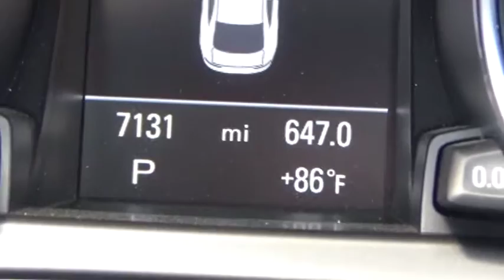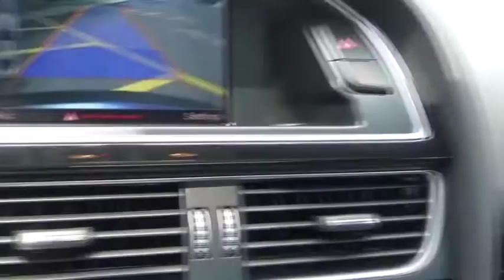2017 Audi A5 for sale near me | Lia VW of Enfield, Enfield, CT P06089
U 2017 Audi A5 for sale near me | Lia VW of Enfield, Enfield, CT.
2017 Audi A5  - Stock#: P06089 - VIN#: WAUD2AFR3HA001265

1 Owner Carfax Certified!. Convenience Package (10-Way Power Heated Front Bucket Seats, Audi Advanced Key, Auto-Dimming Interior Mirror w/Compass, and Heated Auto-Dimming Exterior Mirrors), Dark Brown Walnut Wood Inlays, Navigation System, and Power moonroof. Isn't it time to treat yourself to this Audi A5 2.0T Sport finished in Daytona Gray Pearl Effect/Red Roof and serviced by our ASC certified Technicians to provide many years of worry free driving? brbrCreampuff! This charming 2017 Audi A5 is not going to disappoint. There you have it, short and sweet! Audi has established itself as a name associated with quality. This Audi A5 will get you where you need to go for many years to come. brbrThousands of Cars, Trucks, SUVs, Minivans, certified pre-owned, and that's just the beginning.  The Lia Auto Group has been meeting the automotive needs of our customers for over 30 years.  After the sale, our highly trained service and parts professionals are here to keep your vehicle running in top shape.  Lia would like to thank all of our loyal customers for making us one of the top 100 Auto Groups in the country.   We invite you to visit Lia Volkswagen of Enfield or shop our impressive online inventory to see why our customers keep coming back. Here for you today and tomorrow after the sale, Lia Volkswagen, experience the difference!